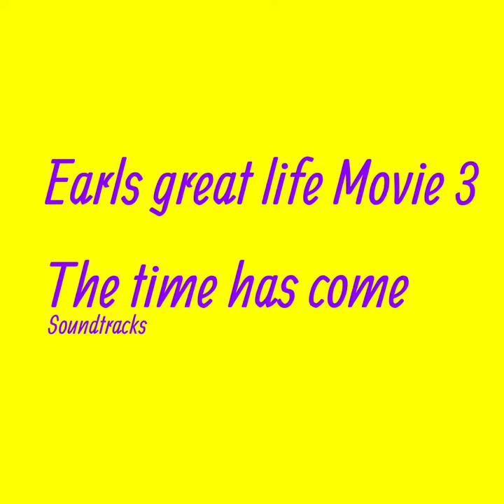Earls great life Movie 3 soundtracks 1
Composer: Noah Clayton

Plays in: earls great life Movie 3

Release date: March 5 2022